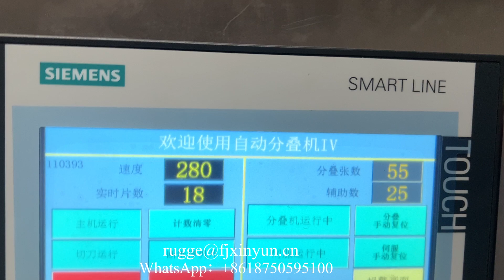Automatic transferring serviette tissue paper two colors printing machine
XY-OQ-7000 Automatic transferring serviette tissue paper two colors printing machine